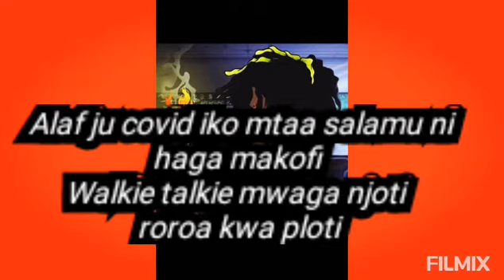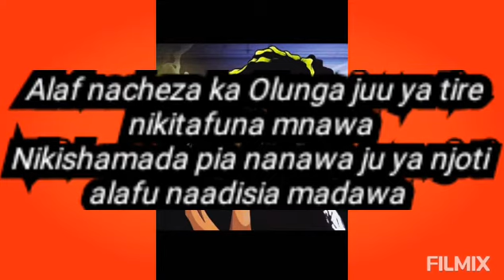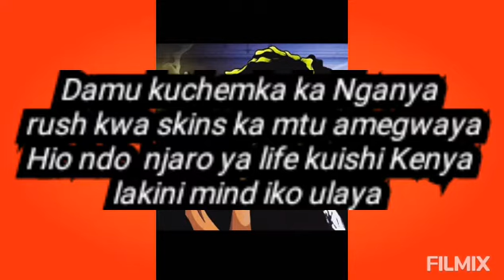BAZZU(Freestyle)-Dev Deeh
Bazzu is a freestyle in shrub style done by Dev ..Recorded by DJ Racy @Mic3 production